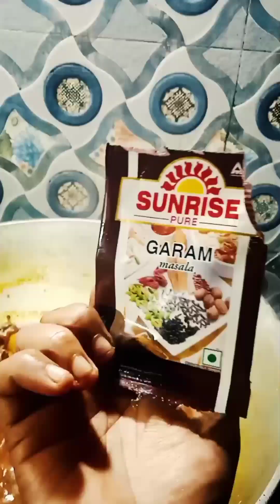সুস্বাদু হাঁসের মাংসের ঝোল duck curry recipe by shiuli kitche হাঁস মাংস রান্না 🦆 🤤🤤❤️👌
How to make duck curry 🦆 🤤🤤❤️👌